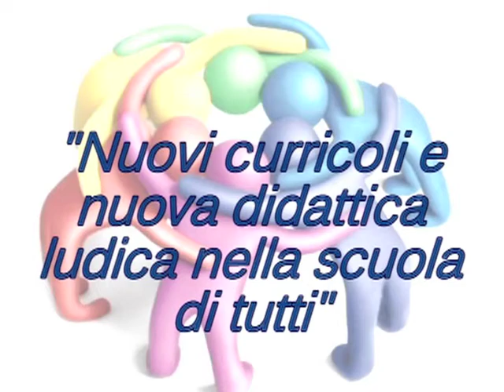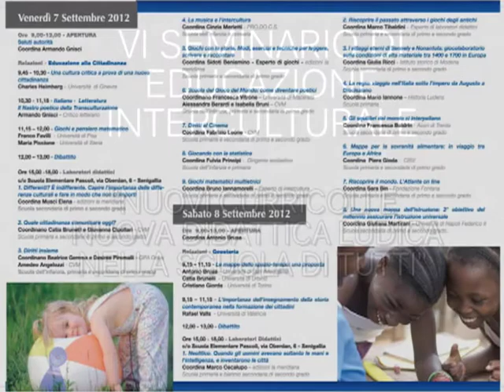VI seminario di EDUCAZIONE INTERCULTURALE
La sesta edizione del seminario di Educazione Interculturale avrà luogo dal 7 al 9 settembre 2012 a Senigallia presso  Rotonda a Mare sul Lungomare Dante Alighieri.

Nel corso delle tre giornate, al mattino relatori nazionali e internazionali dibatteranno temi concernenti l'Educazione alla Cittadinanza e la Geostoria, mentre nei pomeriggi sarà possibile, previa iscrizione,  partecipare ai Laboratori Didattici.

Per maggiori informazioni  e iscrizioni rivolgersi a:

CVM Porto San Giorgio (FM)
Tel/fax. 0734/674832